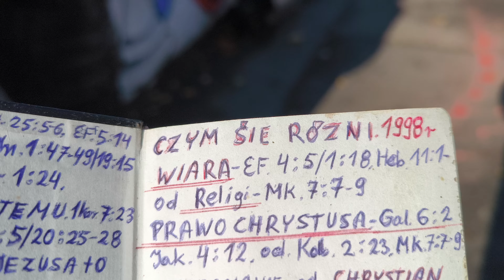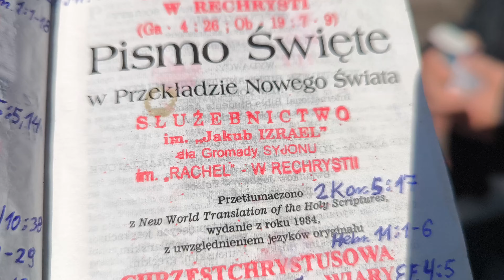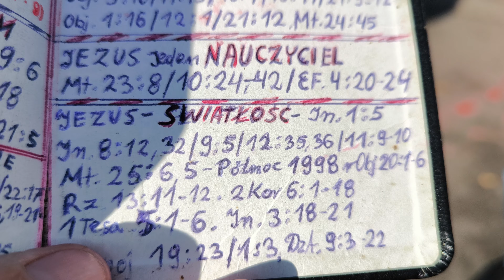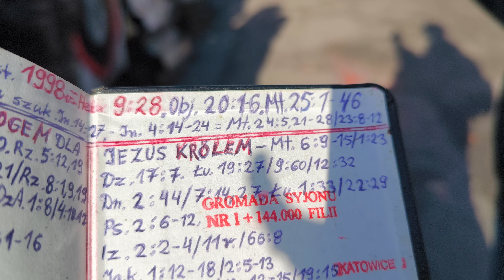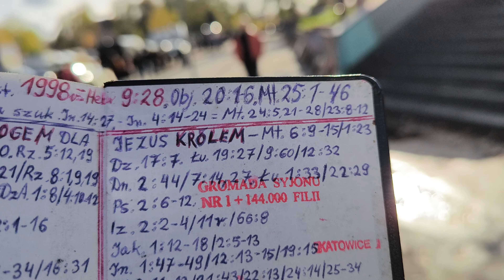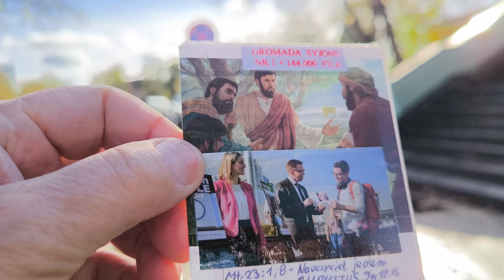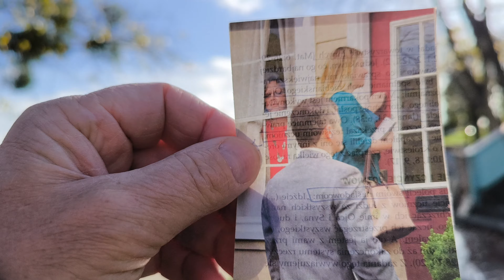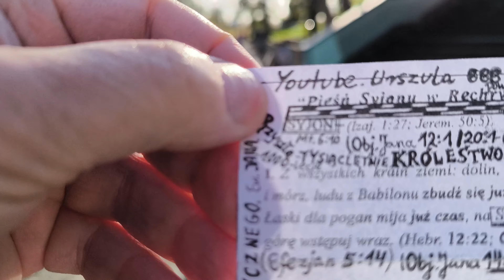Świadkowie Jehowy młodzi są Jehowa to kobieta i się śmieją